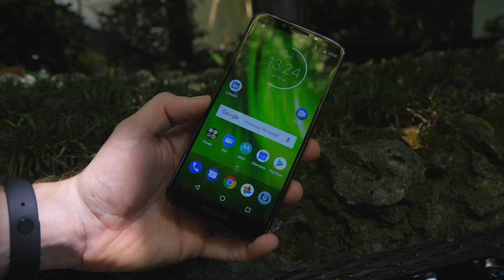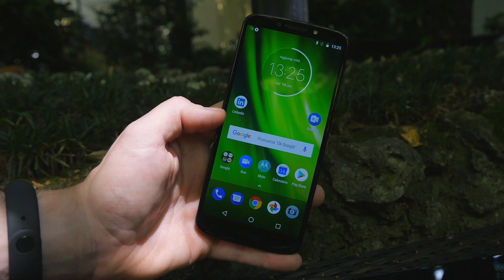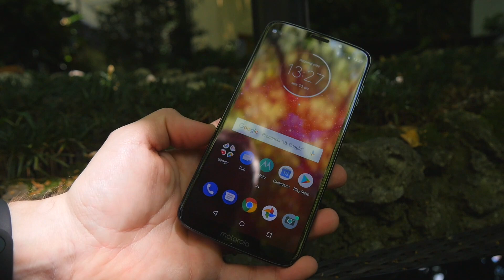MOTO Z3 Play & G6 Play Anteprima